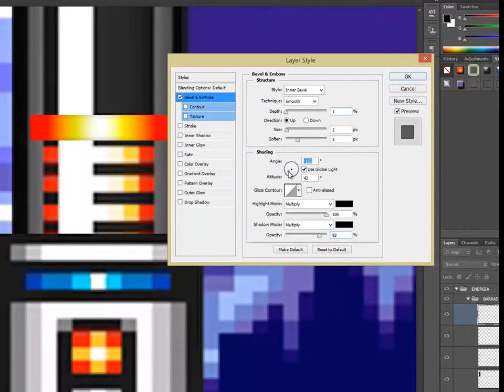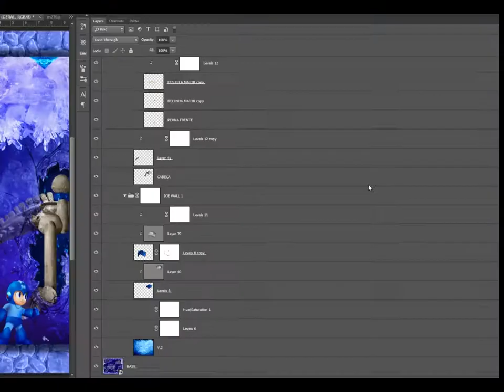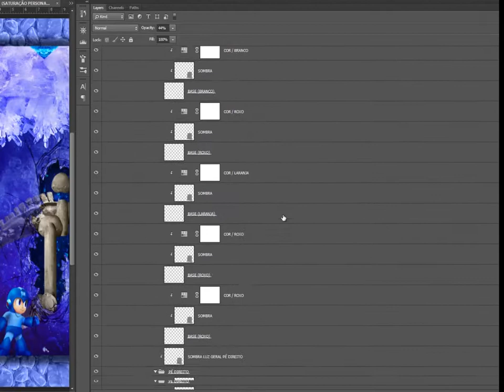Making Of - 16 Bits PAID II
Prof. Danny Haiduk